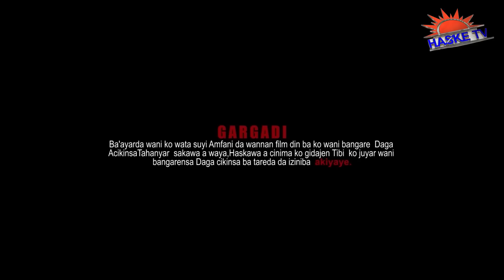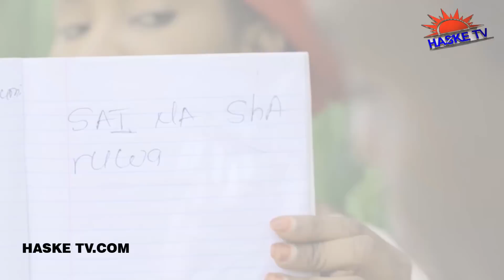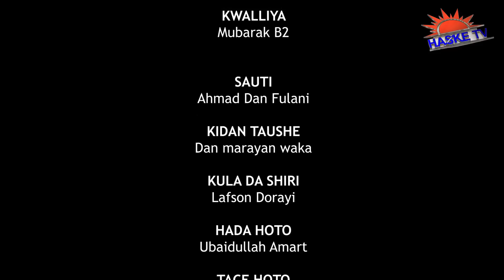RUHIN JIKINA EPISODE 20 / SEASON 2 LATEST HAUSA SERIES DRAMA